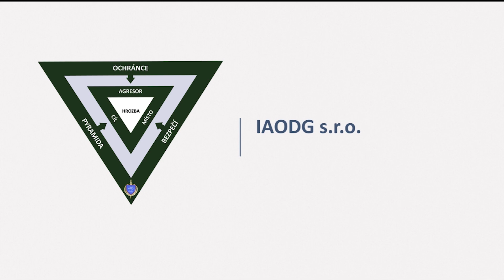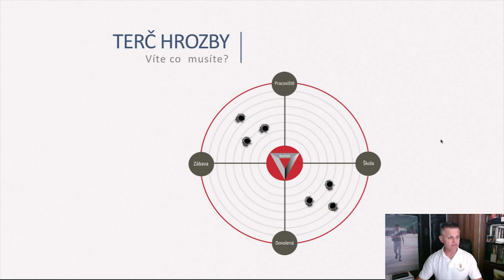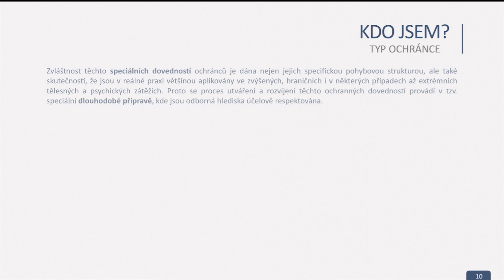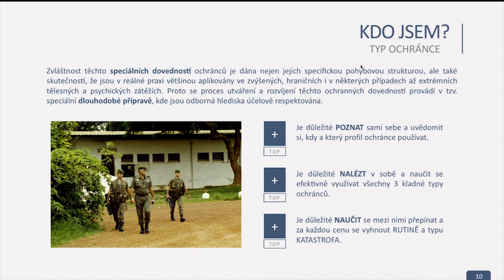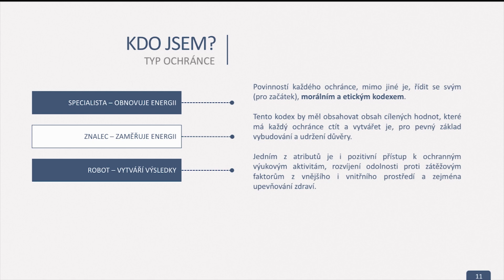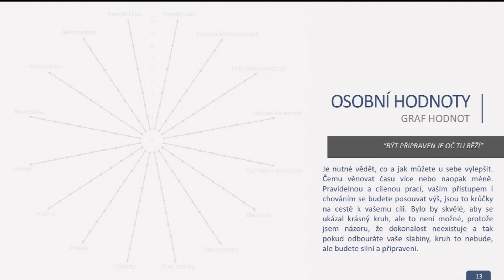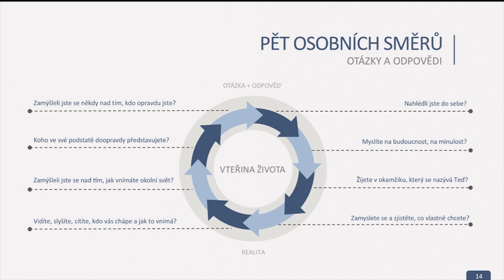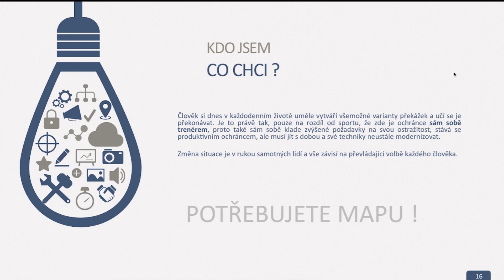Pyramida bezpečí 2. Díl Vy